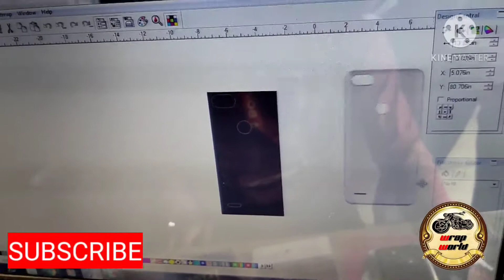Custom mobile skin wrap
wrap world